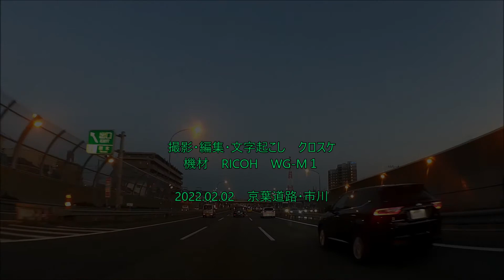故障車情報の第一報が入りました 京葉・市川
故障車の第一報と、気象情報で「横風」情報が流れていました